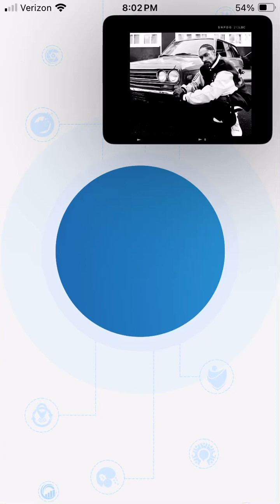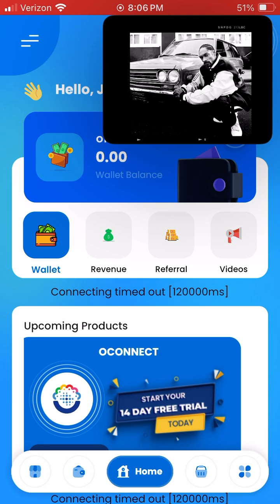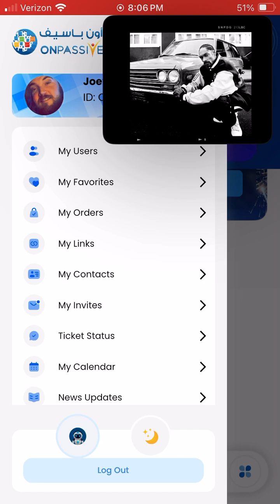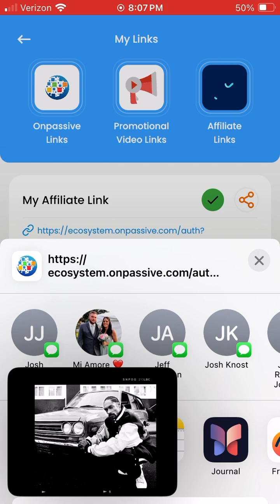slotplay nonstopgaming musicmix bigwins onpassive 🎰🎥🙉🙈🙊💪💪☘️☘️💨💨